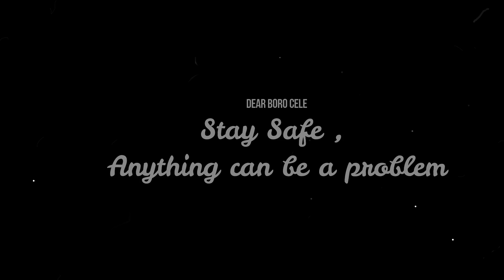Boro Chele (বড় ছেলের শান্তি কৈ) | Bangla Funny Video by The sobuZ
Boro Chele - Behind this story the actual theme is, Boro Cele whatever they doing all are so faulty & people are taking everything so seriously. It's like people are judging so fast to them.
ভাল লাগলে ভিডিওটি আপনার ফেসবুকে শেয়ার করতে ভুলবেন না ।
আমাদের ফেসবুক পেজ লাইক দিয়ে আমাদের সাথে থাকুন

Please Ignore or flag spam, negative, or hateful comments. We're here to have a good time. Thanks everyone, and enjoy our videos from - The sobuZ :]